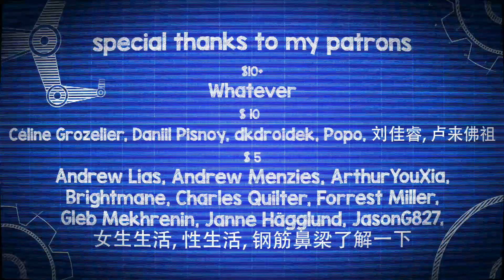Hearthstone Daily Plays 19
Music
Opening] Peter McConnell - Wind Em Up
1] Peter McConnell - The Boomsday Project
2] Andreas Ericson – (ES) Hard Falling
3] Victor Olsson – (ES) Playing Around The House 1
4] Johnny Berglund – (ES) Angry Metal Trailer No1
5] Gavin Luke – (ES) Oh So Hot
6] Victor Olsson – (ES) Playing Around The House 2
7] Johnny Berglund – (ES) Angry Nu Metal Trailer No6
8] Martin Gauffin – (ES) Jumping Cricket 1
9] Gavin Luke – (ES) Jump Jive Roar
10] Magnus Ringblom – (ES) Action Suspense Trailer 4 T60
 Victor Olsson – (ES) Action Packed And Ready 5
11] Hеkan Eriksson – (ES) Eccentric Vibes 1
12] Anders Göransson – (ES) Tip Toe Burgundy 4
Ending] Peter McConnell - The Boomsday Project

$ 10+
Whatever
$ 10
Céline Grozelier, Daniil Pisnoy, dkdroidek, Popo, 刘佳睿, 卢来佛祖
$ 5
Andrew Lias, Andrew Menzies, Brightmane, Charles Quilter, Forrest Miller, Gleb Mekhrenin, Janne Hägglund, JasonG827, 女生生活, 生煎, 钢筋鼻梁了解一下
$2